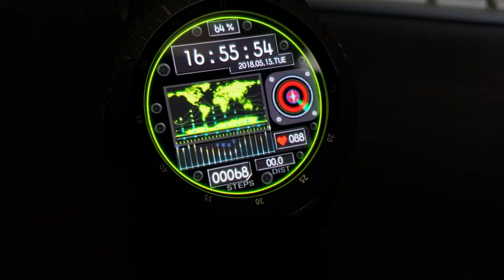MILITARY HUD ANIMATED